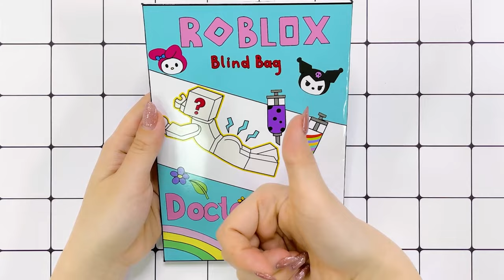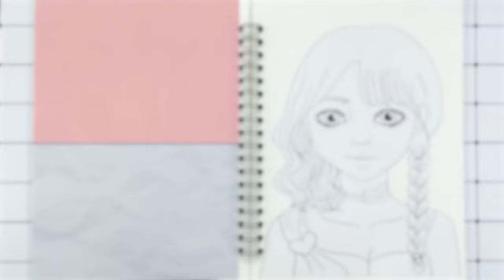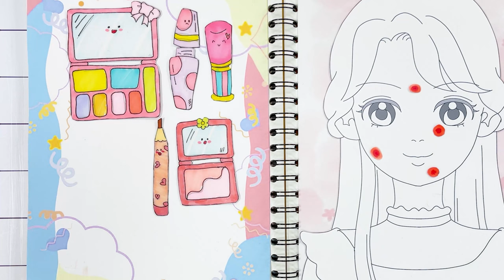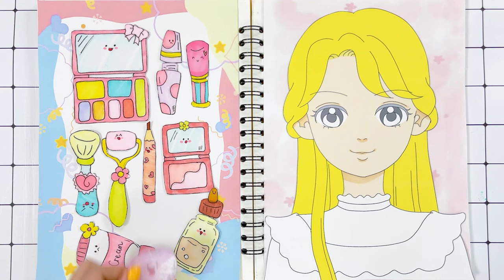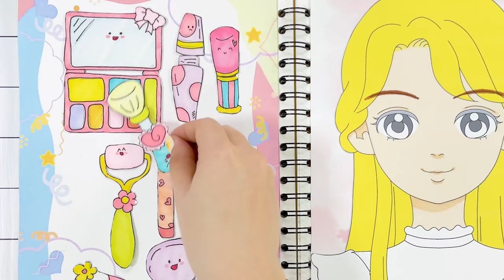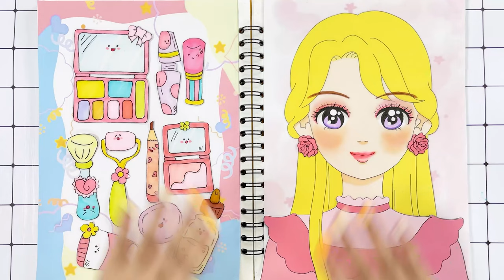[🌟paper diy🌟] POP THE PIMPLES 🔥 Miss Delight Has Pimple | Pimple Popper ASMR | Paper Crafts DIY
😍 Welcome to Paper Crafts DIY 💖✨
Here comes an imaginary world where you could get mesmerizing feeling by the amazing show of paper crafting DIY project.